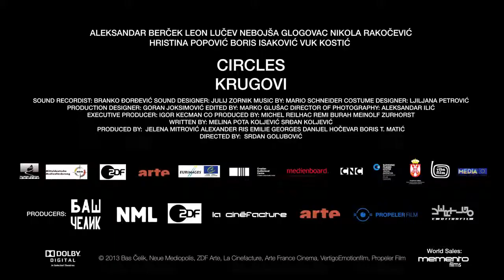Circles Krugovi Official Trailer